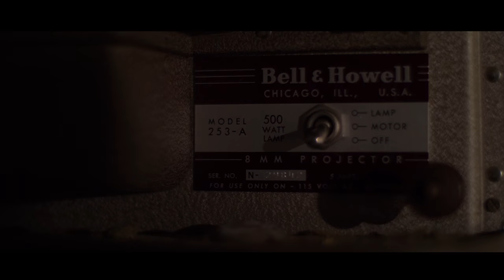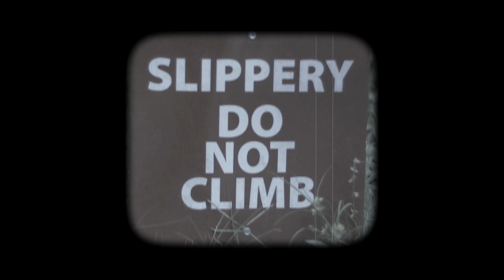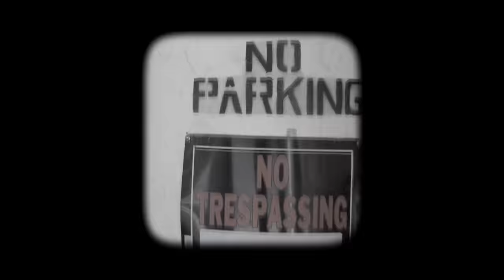Headlights - Stuart Thomas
This is the music video for the debut single "Headlights" by Stuart Thomas. Stream Headlights on Apple Music and Spotify.

(Produced and filmed by Kevin Barnard)

Lyrics:

hometown
headlights
never slow down
running red lights

full speed
into the unknown
falling
into a world beyond our own

running hard
fall down
get a couple scars

learning life
best we can
living love
with our own two hands

everyone is on this journey going to a place where we've never been before
let's make the most of this time we're serving
giving all we've got until there's nothing more

In this crazy life we're living I don't wanna miss a minute and I want to say I lived it to the best of my ability, and anyone who says that we're just breathing till we're dead I ask you have you ever met the one who settled all your debt

and made you whole

feel it in your soul

you can brave the unknown